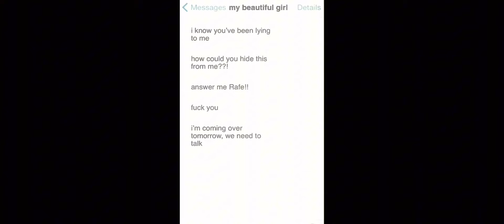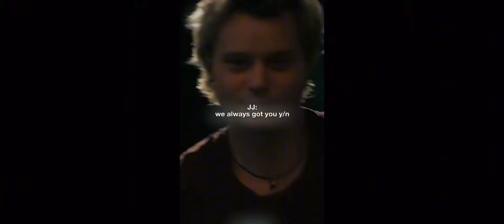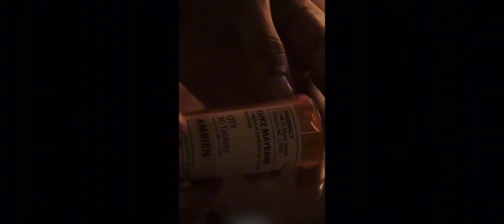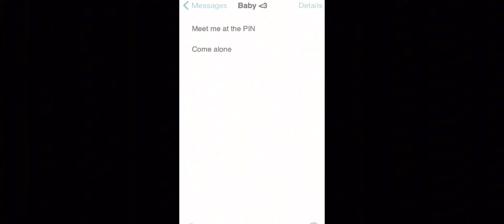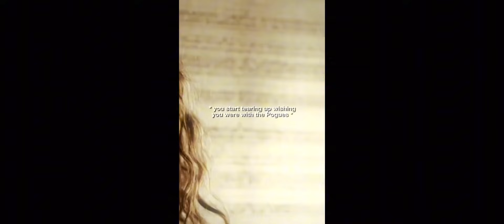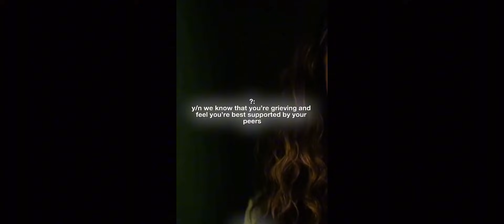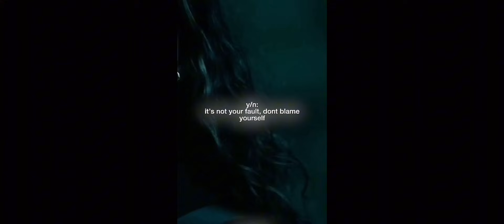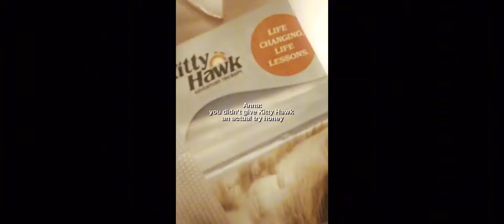JJ Maybank & Y/N Carerra part 2 | tiktok complication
This is the second part of JJ (John J) Maybank & Y/N Carerra, and the last part. (V9)

Y/N Carerra is Kiara’s sister, and she’s/they are one of the pouges. The pouges is Pope Heyward, JJ Maybank, Kiara Carerra and Sarah Cameron. Y/N and Sarah fought in the beginning because Sarah left her. But everything got solved and they became friends. Y/N has different relationships, and she has been together with Rafe Cameron (Sarah’s brother).

OBX PLAYLIST ON SPOTIFY 👇🏻

Songs that SME owns:

Strangers (feat. Kenya Grace) (Sped up) - Sped Up Songs + Nightcore
Reflections - The Neighboorhood

Common questions I get:

”When will you post more tiktok complications povs?”

- I’m not focusing on pov complications on my channel, but I know y’all like it so I will try. It’s very hard to find new stories since a lot of people already posted tiktok stories. I will post whenever I have time, because it takes more time than people think it does. Especially editing out tiktok marks, which I did in this video. Thank you for the great respone on my longer posts.

”Why is it ending like that?”

- Many people that makes povs quit their channels or series, so it just ends like that. I’m sorry if y’alls favorite series doesn’t have an end, but I can’t do anything about it since i’m not the creator of these. The series and complications I post is often very old, about a year or two. So that’s how I know they won’t post more, even though I check regularly.

”Why did you write ’full story’ if there’s no end?”

- I get that people are disappointed and it’s on me, but I can’t look through the whole series to see if it ends or not. That would take way too much time, especially if it doesn’t have any end and I just looked it through and got nothing out of it. It’s already hard to find long series that’s at least over 20 minutes. Feel free to write  your own endings in the comments, a lot of people appreciate that and I love reading them.

”Can I write a part two on your shorts even though someone else already wrote one?”

- You can always write multiple part two’s in my opinion, I love reading them and my little subscribers are always so talented. It’s also great for other people to be able to choose which one they want to read.